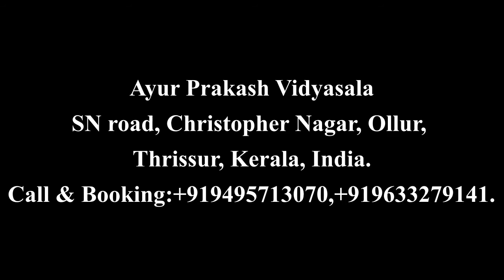വളരെ വർഷങ്ങളായി വിട്ടുമാറാനാകാത്ത നീർകെട്ടു സംബന്ധമായ രോഗങ്ങളിൽ നിന്നും മോചനം I Ayurveda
Valuable review testimonial from our satisfied patient I After Treatment Permanent relief from Swelling in the affected body parts.
SN road, Christopher Nagar, Ollur, Anjerry P O, Thrissur - 6.